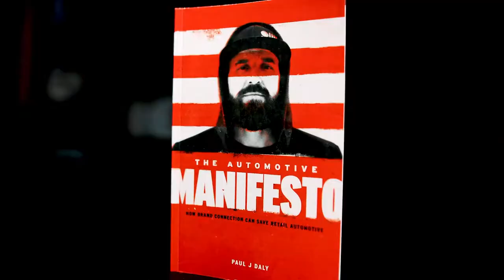How To Move Forward In The Rain - Clarity Compressed: Episode 231 | Paul J Daly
Clarity Fam,

I'm not a big F1 racing fan, but when I heard this quote from a legendary driver, I moved closer to being one. It is so easy to look at the inconvenient and challenging environments in life as nothing but problems. However, the very best operators, athletes, and entrepreneurs understand an entirely different perspective on those types of environments.

Today I share a quote and the perspective that drives it. (Pun very much intended)

Pursue Clarity,

Paul